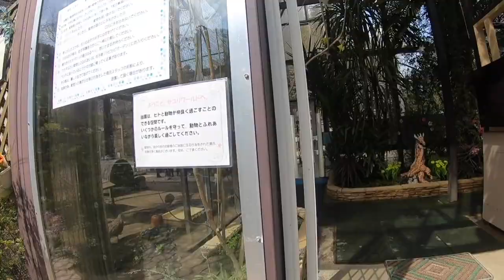サユリワールドに行きました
市原ぞうの国の隣にある動物園。
いろいろな動物と触れ合えます。エサをあげられます。
のんびりした雰囲気で癒されますよ。